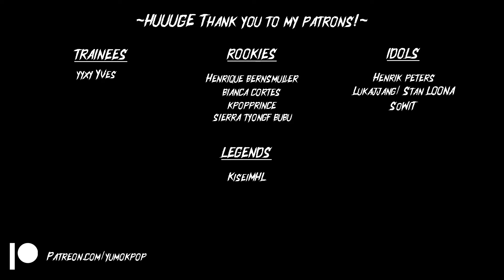CIX 'JUNGLE' | REACTION